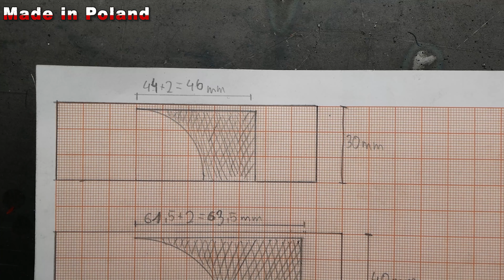90 Degrees - Different ways to weld square tubing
Today, a short video where you can see how to connect steel square pipes in various interesting ways.

To calculate other sizes of joins, you need to do a calculation. For example, square tube with 70mm sidewall.
70mm - 2mm (one wall thickness) = 68mm
On the website for calculating formulas, we are looking for a formula to check the circumference of a circle.
Where "r" we enter 68mm, which will give us a circle circumference of 427mm.
427/4 = approx 107 mm
107mm + 2mm (wall thickness) = 109mm.
Thanks to this, we know that the length of the side cut will be 109 mm.